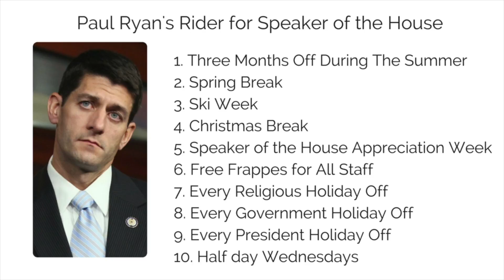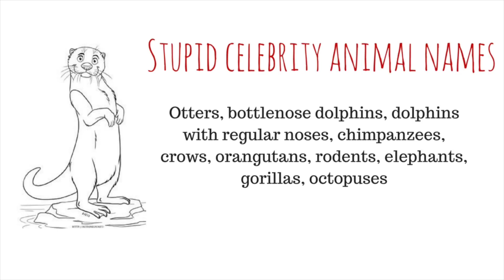November 6, 2015 THE WEEK MAGAZINE review - Bacon, Jeter, Blaufrankisch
Greetings fans of THE WEEK! We are reviewing THE WEEK’s headlines in 5 minutes or less so you don’t have to. You lazy bastards.

First let’s talk Benghazi. Ben-Gah - Zi.Republicans tried to frame Hil-a-ry — a-ry and she said watch me ‘no, no, no, no’. Whether you think the House Select Committee was actually an investigation into the 2012 killings of 4 Americans in Benghazi  or as Rep Kevin McCarthy let slip a ruse to drag down Hilary’s numbers prior to the election both sides of the press can agree she handled herself with poise and grace.

So I think she can take a breather and enjoy some whip on her latte until they climb back up her ass about her email server again. Poor girl cannot catch a break.

Paul Ryan took the position of Speaker of the House. He gets 3 months off each summer, half day Wednesdays, a week off for ski week, a week off for Christmas break, a week off for Spring Break and every national, religious, and Festivus. Wait that’s teachers.

Under weird but true, a Nevada spa employee was found frozen to death in one of her subzero tanks. The tanks blast temps as low as minus 240 Fahrenheit in an effort to burn calories, tighten skin and reduce pain. Her frozen body was found the next day and the medical examiners said she suffocated within seconds. Insert Elsa joke here. Dude i’m sticking to my botox. Hit me people.

Ladies, I’m sad to report that Derek Jeter has proposed to his supermodel girlfriend Hannah Davis. So go ahead and binge on all that Halloween candy.

Guatemala City elected a comedian - Jimmy Morales- as their new President. He doesn’t come with any baggage, except totally lack of experience and ran on a ticket of “I’m neither corrupt nor a thief”. But seeing that 54 percent of Guatemala’s 15.8 million citizens live on only $1.50 a day it’s not like his predecessor knew what he was doing. And I”m just excited that may mean a 2020 ticket of Stewart and Fey which I would quit my job and join their campaign staff tomorrow.

Speaking of funny Jimmy’s. NBC brass is worried about Jimmy Fallon - he’s apparently prone to accidents cutting his finger in a kitchen accident and recently injuring himself on a bottle of Jagermeister at the Harvard Lampoon fest. The major concern being…who the hell still drinks Jagermesiter?

Zooey Deschanel released the name of her new daughter - Elsie Otter. Yep, otter. Why? because she says “they use tools, they hold hands while they sleep and who doesn’t love otters. “ Here’s a list of 10 other animals that use tools: Bottlenose dolphins, not bottle nose dolphins, chimpanzees, crows, orangutans, elephants, gorillas, octopuses, macaques, and rodents. Let’s just be grateful she didn’t have twins.

People in China have taken to crawling on their feet and hands as a new form of exercise. Waiting to see if that catches on here. The true test will be on a hiking trail where they all get in one line and make it impossible to walk around them.

In other health news, the World Health Organization has put everyone in shock reporting  that bacon may cause cancer. Wait a minute, were any of us under the impression that bacon was good for us? Eat bacon people. Die early, it’s worth it!

Tech News; Marissa Mayer still cannot turn Yahoo around, reporting losses of tens of millions of dollars. YouTube launched YouTube Red which allows users the ability to pay $9.99 a month for ad free videos, music streaming and exclusive content.

Wines!!! My favorite; The Austrian BLAUFRANKISCH is gaining popularity by offering hints of licorice and smoked meat.

All films reviewed this week Sandy B’s Our Brand is Crisis, other than winning worst movie title ever, Nasty Baby with Kristen Wiig, and Rock the Kasbah with Bill Murray all got tepid reviews. So you don’t have to run out to the theatre to see those- wait for the airplane.

And one feature THE WEEK does which I haven’t ever featured is their weekly contest. The question was “A British survey found that 37% of vegetarians admit to eating meat when they get a little tipsy. What name would you give this ailment?”
Winner: Beer Gobbles, Seven Beer Itch